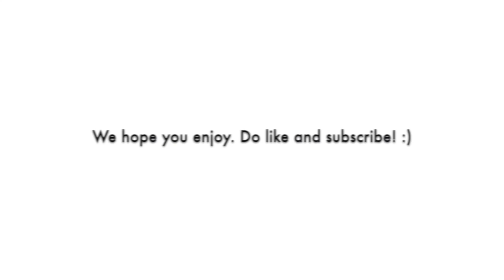Southern Minnesota Photo Series: Rice & Goodhue Counties End of 2020 Photo Set w/ lofi background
Most photos are from either Rice County or Goodhue County. There is one photo from Mower county. These are probably the last serious photos that I took with my Olympus system before switching to Fuji. Looking back at this, we were definitely struggling with the shadows on that MFT sensor. The Fujifilm X-H1 really is better for my workflow. I expect I will shoot some of these shots again with the new setup. That will be fun. However, I doubt I'll have the near perfect lighting that I did on multiple days last winter. Hope you enjoy the photos!